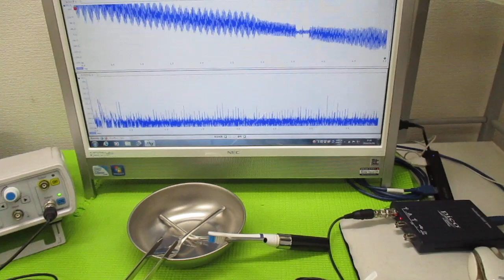超音波と表面弾性波（オリジナル超音波システムの開発技術） ultrasonic-labo